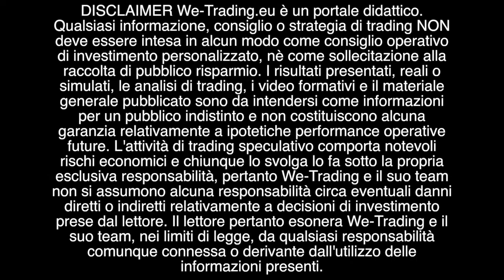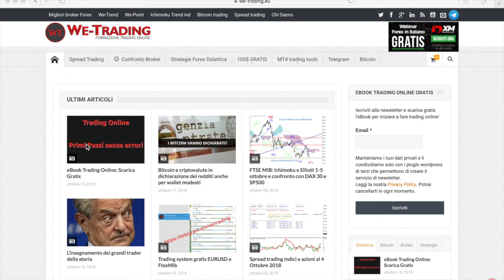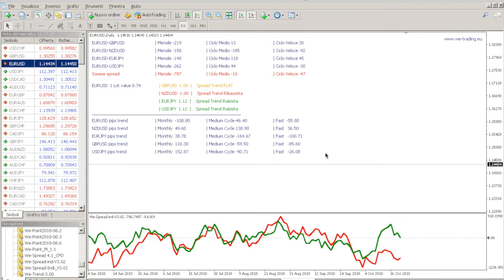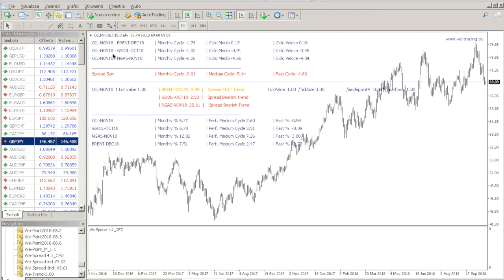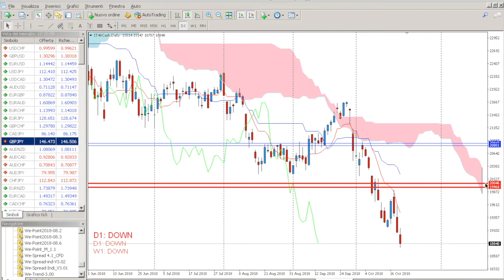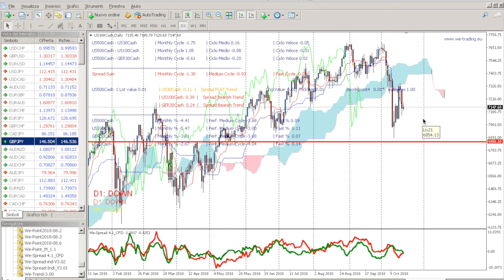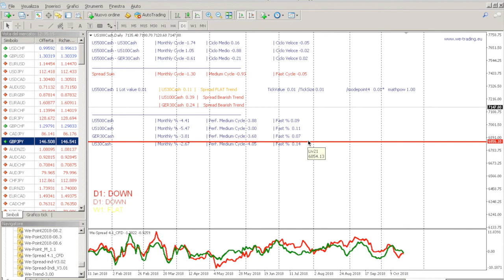Analisi forex e indici + We Point + We Trend 19 10 2018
Uno sguardo ai mercati con i software di We-Trading.eu